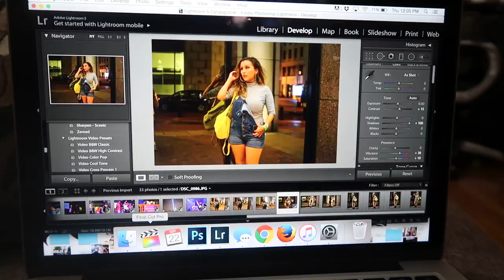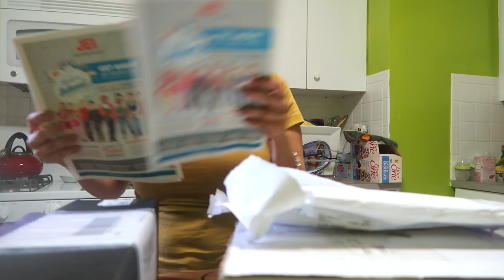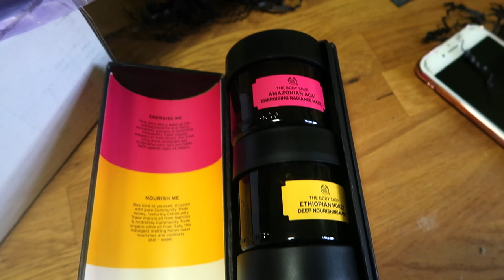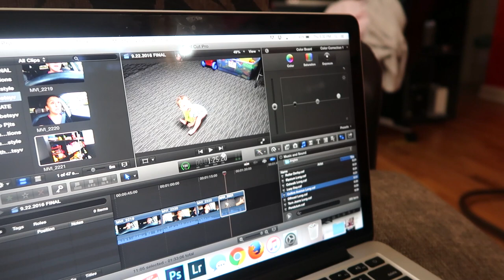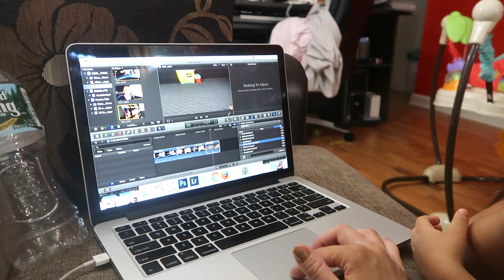THE BIG ACCIDENT! (9.22.16 - DAY 1008) THATSBETSYV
Another gym day finally + my school project with Z + teaching Z to edit videos + BT goes blind

1- What's my name? Betsy!

2- Kids: Ziana Eliz and Gunner Patrick

3- Man in video? My boyfriend aka Boytoy

4- Where do we live? NYC

5- How old am I? Forever 21, I don't age ever since I found the fountain of youth

6- What camera do I use? Canon G7X Mark 2